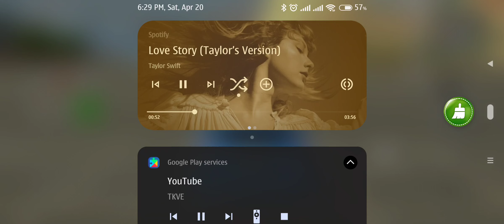Driving around NCR/CALLABARZON (PART 2)